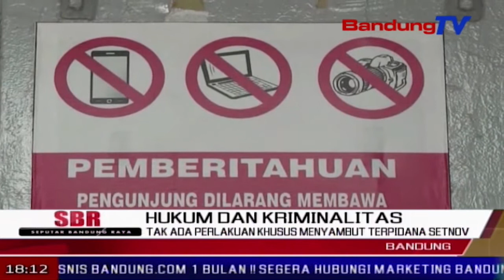Tak Ada Perlakuan Khusus Menyambut Terpidana SETNOV | SBR | BANDUNG TV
SBR | BANDUNG TV | DINDA RIZKYANA | Terpidana kasus korupsi e-k-t-p, setya novanto rencananya akan mengisi lapas sukamiskin bandung mulai jumat ini. lapas sukamiskin pun meyakinkan tak ada persiapan khusus, dalam menyambut setya novanto, dan akan diperlakukan sama seperti halnya narapidana lain, selama menjalani masa hukumannya.